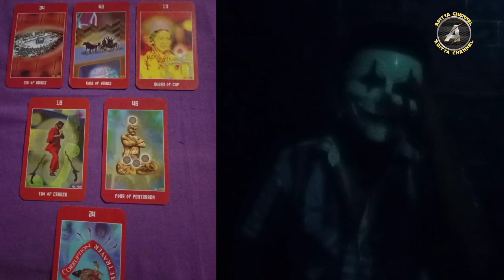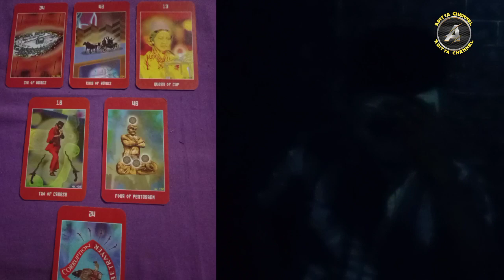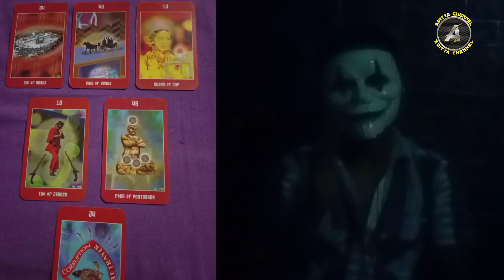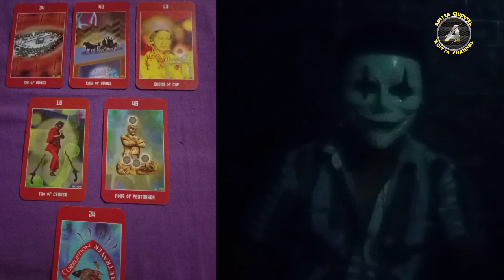Ramalan zodiak CANCER | Hati - hati penghianat di sekitar kamu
General riading zodiak cancer untuk energi di bulan desember 2021.
prediksi tarot.

zodiak scorpio
zodiak capricorn
zodiak libra
zodiak taurus
zodiak virgo
zodiak aquarius
zodiak aries
zodiak gemini
zodiak cancer
zodiak pisces
zodiak leo
zodiak sagitarius

Aditya chennel.